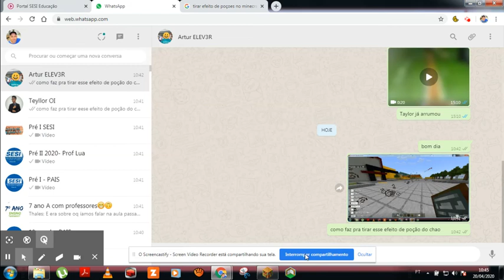Breve passeio pela nossa escola recriada dentro do Minecraft Education